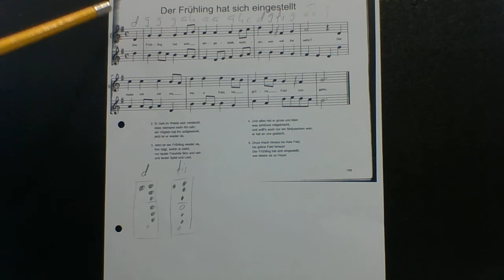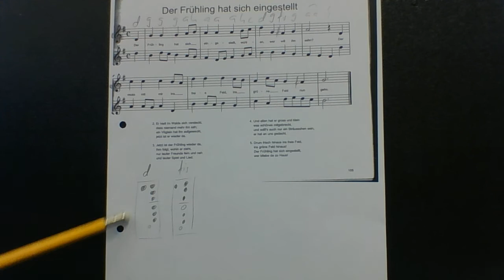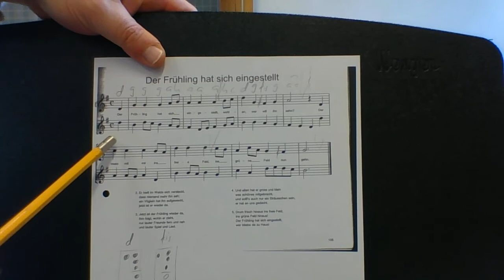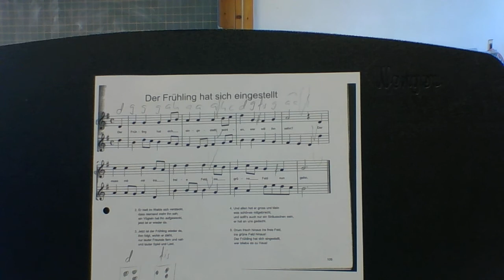der Frühling hat sich eingestellt, C Flöte